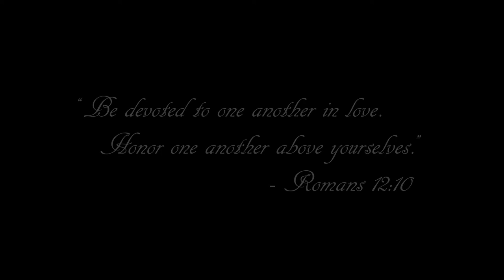Jade and Daityn - May 2, 2015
Short highlight video of Jade and Daityn Rothrock's May 2, 2015 Wedding.  Clips from Christian Alliance Church in Clearfield, Walker Gardens in Bigler, and Reception in DuBois, PA.